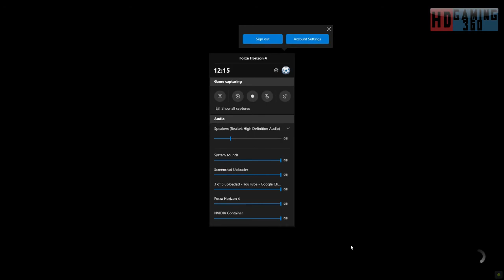Forza Horizon 4 PC Playthrough Part 98